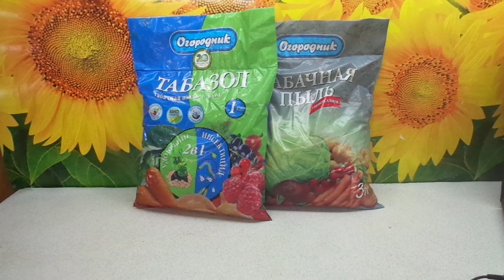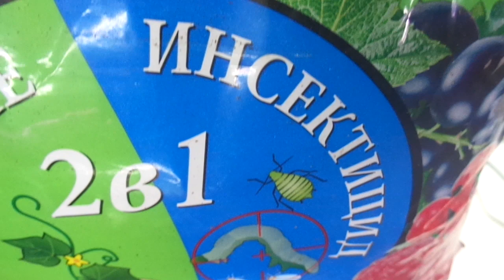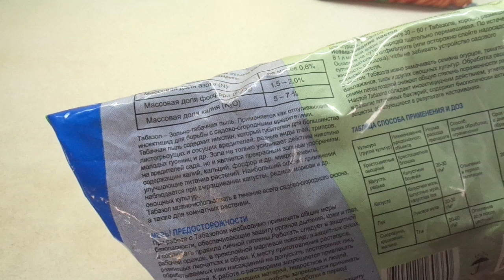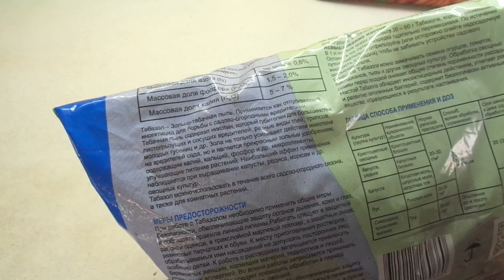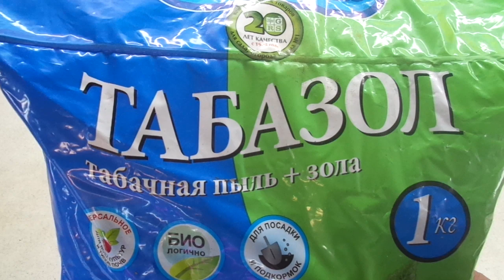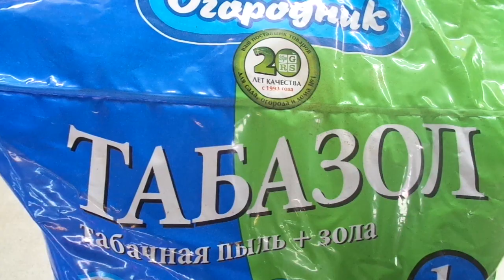ЧЕМ МОЖНО ЗАМЕНИТЬ АГРОХИМИЮ В ОГОРОДЕ? ТАБАЗОЛ. Ольга Чернова.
Каждому хочется вырастить экологически чистые овощи и мы стараемся как можно реже применять в своем огороде агрохимию. А чем можно ее заменить? Я сняла серию видеороликов на тему ЧЕМ ЗАМЕНИТЬ АГРОХИМИЮ В ОГОРОДЕ. В каждом видео я буду рассказывать об одном  из биоудобрений или средств защиты от вредителей. В этом видео рассмотрим ТАБАЗОЛ. .